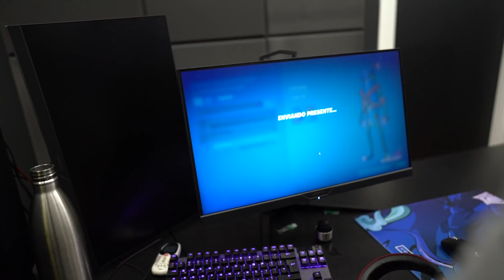FOI LONGE DEMAIS!? ELA VIROU NOSSA CHEFE POR UM DIA NA HERO BASE!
Powered by @itau e @aorus_brasil